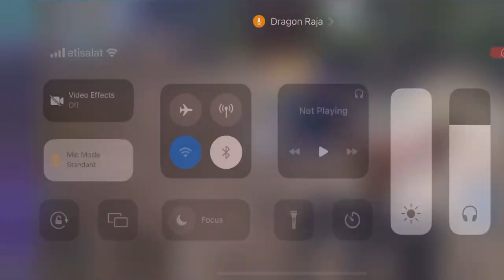Buddha showing his enlightenment to the Asians in sea team blitz